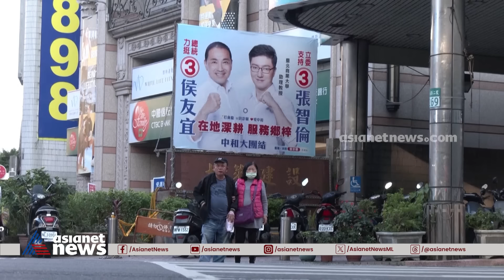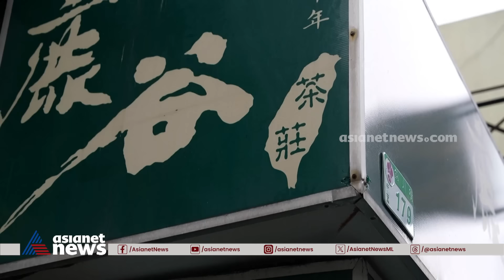പശ്ചിമേഷ്യയിൽ പുതിയ പോർമുഖം,ഹൂതി കേന്ദ്രങ്ങൾ ആക്രമിച്ച് അമേരിക്കയും ബ്രിട്ടണും |Lokajalakam 13 Jan24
പശ്ചിമേഷ്യയിൽ പുതിയ പോർമുഖം, ഹൂതി കേന്ദ്രങ്ങൾ ആക്രമിച്ച് അമേരിക്കയും ബ്രിട്ടണും